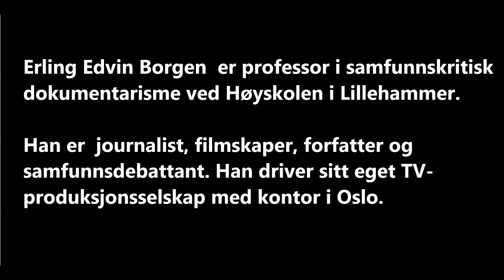Erling Borgen om klimakatastrofen som truer - og de som ikke tror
Her intervjues den profilerte Nrk-journalisten Erling Borgen om klimademonstasjoner av Mediekanalen Norge under Klimabrølet.

Og her kan du lese om det Ering Borgen kaller en konspirasjon. ««Mannen bakom Greta»
Bo Thorén hadde ein idé. Så kom han over Greta Thunberg.» En dokumentar på Nrk P3

Edvin Borgen er en norsk professor, journalist, filmskaper, forfatter og samfunnsdebattant. Han driver sitt eget TV-produksjonsselskap med kontor i Oslo. Han er professor i samfunnskritisk dokumentarisme ved Høyskolen i Lillehammer. Wikipedia